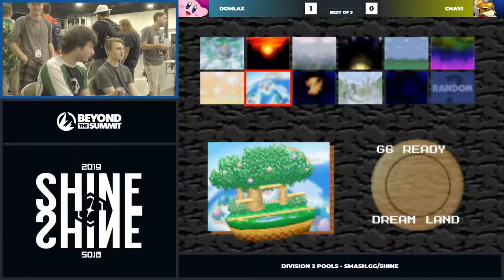Shine 2019 - Domlax (Kirby) Vs. Chavi (Fox, Falcon) Super Smash Bros. Division 2